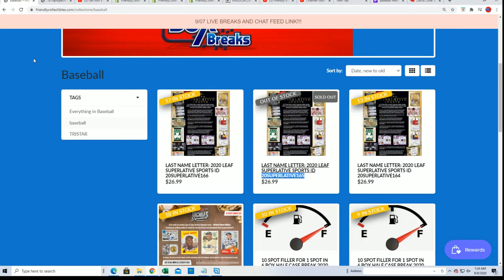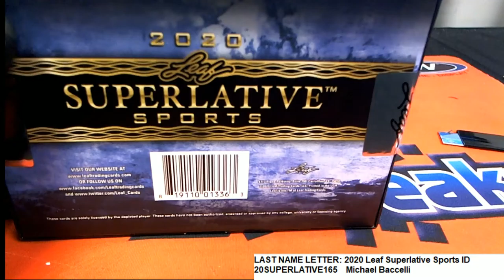2020 Leaf Superlative Sports ID 20SUPERLATIVE165